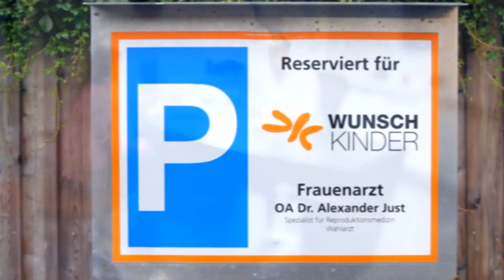Dr. Alexander Just- Facharzt für Gynäkologie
Die Wunschkindordination ist eine Private Facharztordination in Niederösterreich und Wien, die das gesamte Spektrum der Kinderwunschtherapie professionell mit mehr als 15 Jahren Berufserfahrung anbieten kann. In Kooperation mit dem Wiener Kinderwunschzentren kann Hr. Dr. Just ihnen die künstliche Befruchtung auf höchsten Niveau mit IVF Fonds unter meiner persönlichen Betreuung von ersten Kontakt bis zur Erfüllung ihres sehnlichsten Wunsches anbieten.